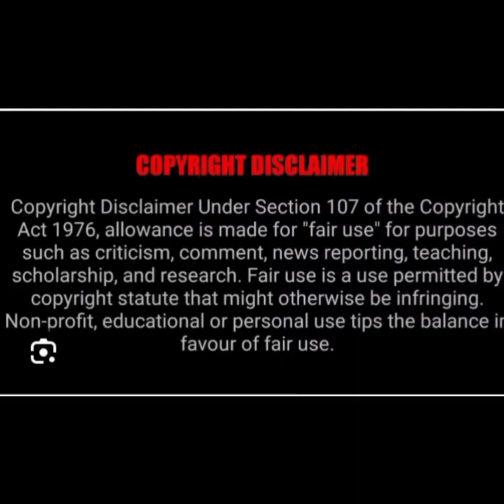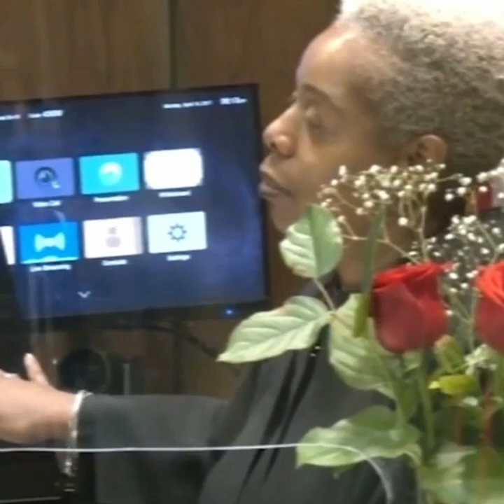Govan going to funerals , interviews, missing court on house arrest.! 🤔